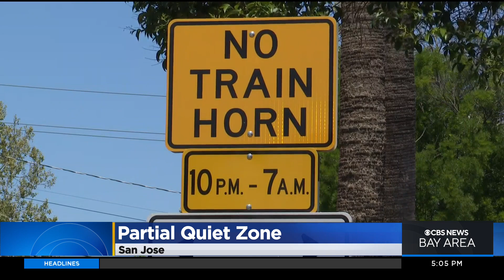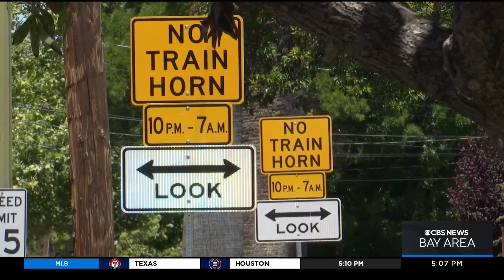San Jose residents sleep easier after train horn quiet zone established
An nighttime "quiet zone" banning trains from blowing their horns has been established at several San Jose crossings but the policy required the efforts of Congress to implement. Wilson Walker reports. (5-20-22)